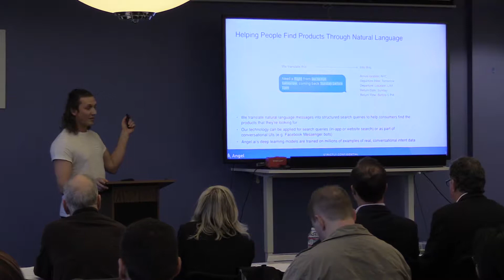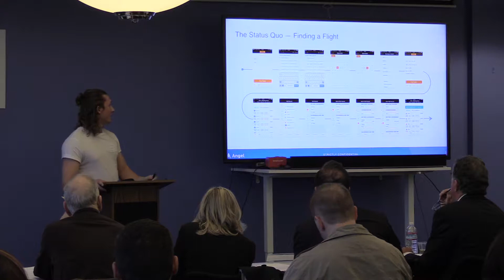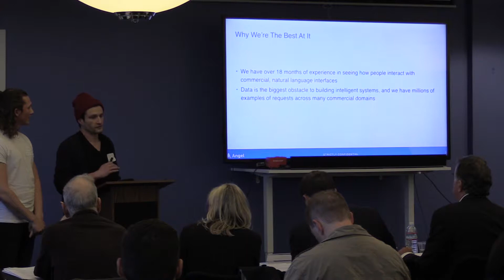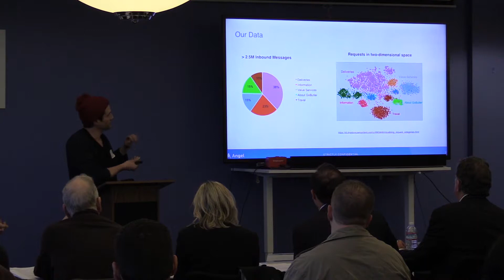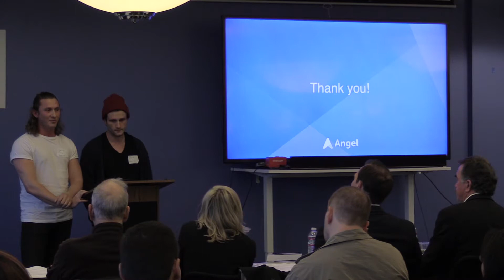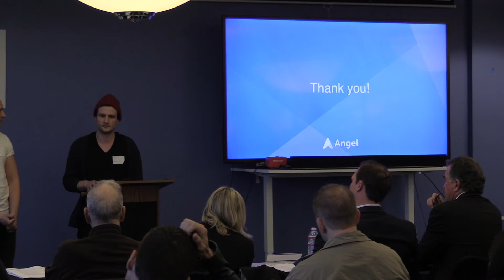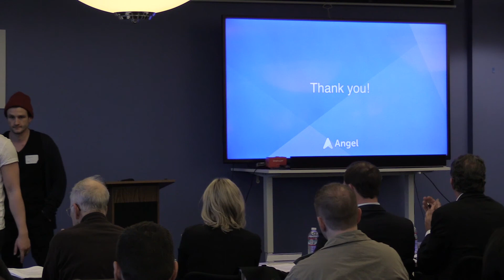TravelTechCon pitch competition AngelAI